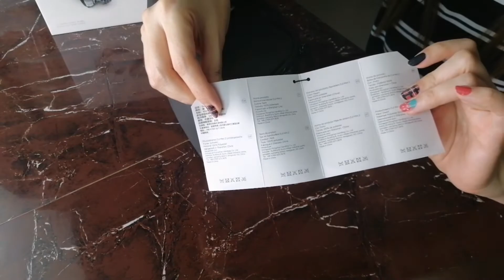LEVEL UP?! DJI MINI 2 FLYMORE COMBO UNBOXING! | DJI MAVIC MINI 2 DRONE UNBOXING (PHILIPPINES)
Here's my unboxing video of the new DJI Mini 2 Fly More Combo. I used 2 cameras to film this video, unfortunately the other file got corrupted.

Xoxo,
Zen

Watch my vlogmas videos❤️

VLOGMAS 2020 II OMG! UKAY UKAY SA OSAKA JAPAN?! I MURANG BRANDED ITEMS IN JAPAN I BOOK OFF TOUR

MAANGHANG BA GUSTO MO?! II MY VERSION OF McDo McSPICY CHICKEN NUGGETS II QUICK & EASY NUGGETS RECIPE

YUMMY FOOD FOR NOCHE BUENA - XMAS 2020 | BABYBACK RIBS + 4 CHEESE LASAGNA RECIPES (PHILIPPINES)

DJI MINI 2 FLY MORE UNBOXING! |    DJI MAVIC MINI 2 DRONE UNBOXING | PHILIPPINES